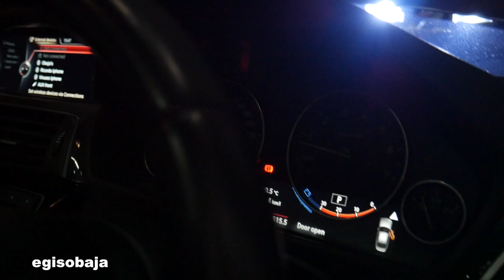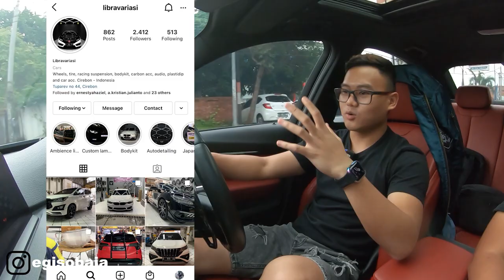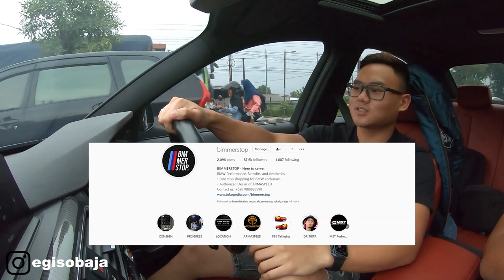AIR INTAKE ARMASPEED BMW F30 B48 #73